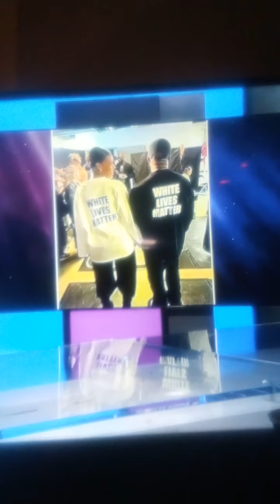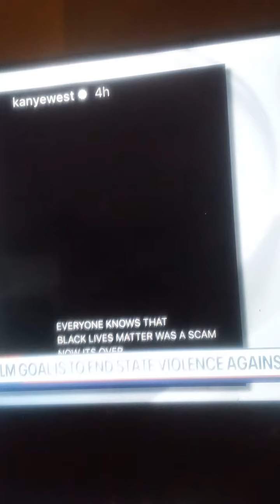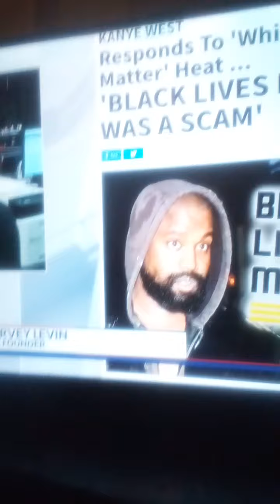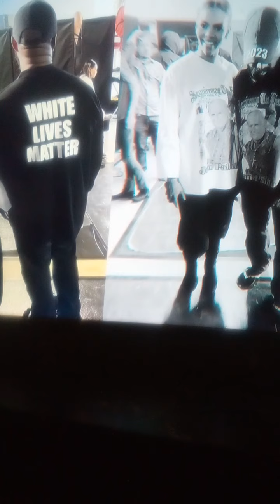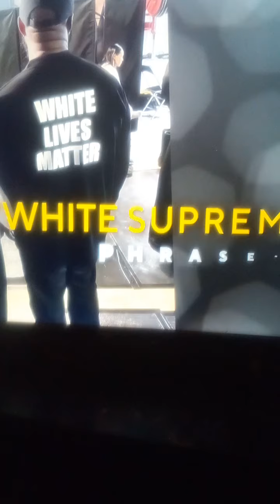Kanye West white lives matter shirt. Should he matter?